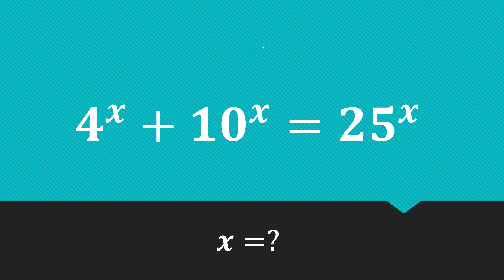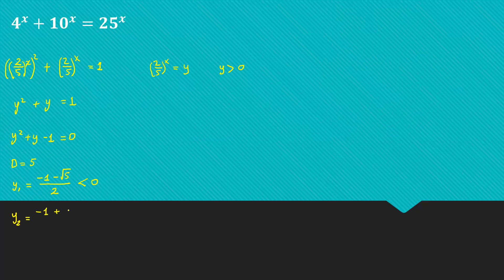Güzel Bir Üstel Denklem Sorusu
Güzel bir üstel denklem sorusu. Çözümde azalan fonksiyonları ve 2. dereceden denklemleri kulanıyoruz. Sonuçta ilginç bir sayı çıkıyor. Umarım beğenirsiniz. İyi seyirler!...

Bu soruyu bir youtube kanalından görmüştüm. Videonun adresini buraya bırakıyorum. Emeğe saygı.